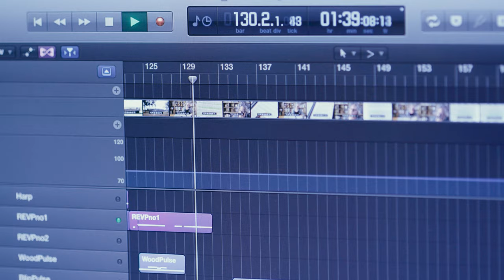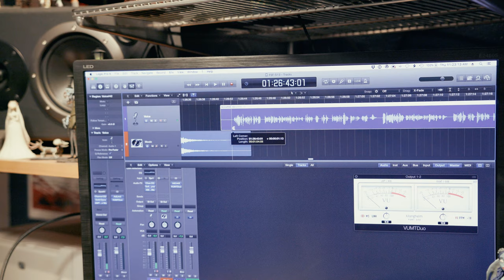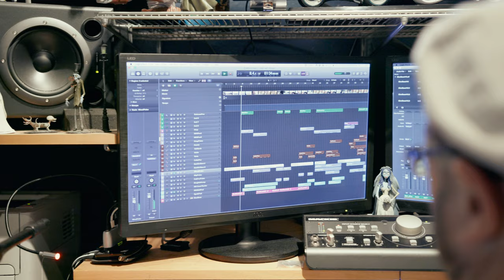Days in the Life of a Film Composer